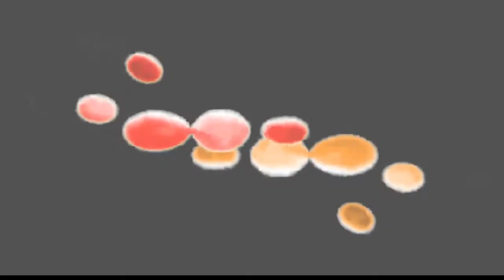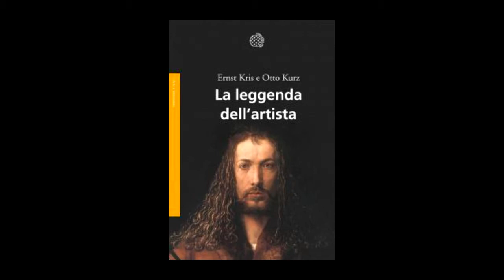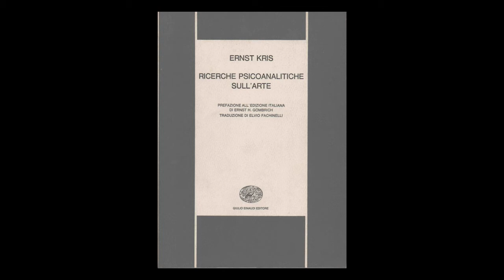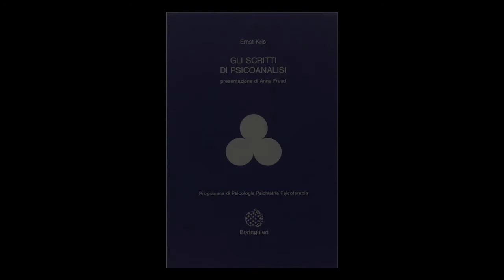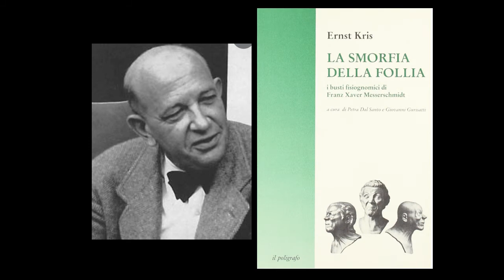Carlo Zuccheri spiega Ernst Kris